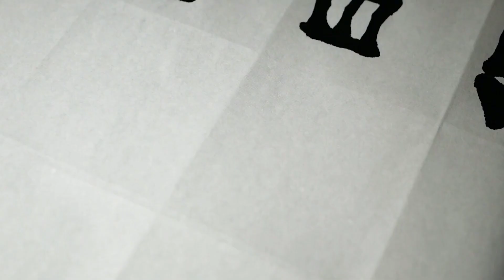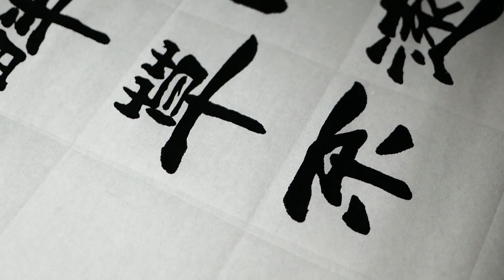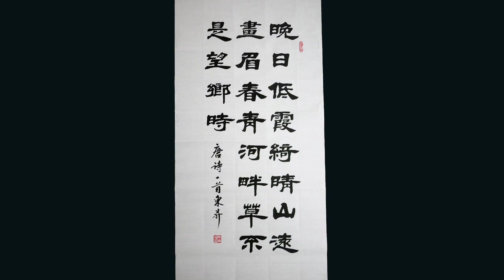예서와서예감상은매획마다음미할만하다